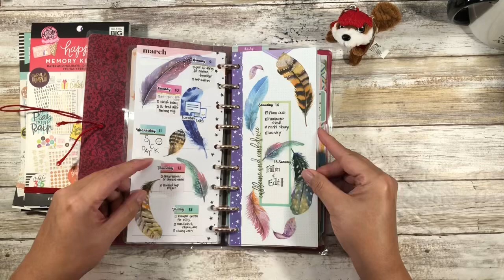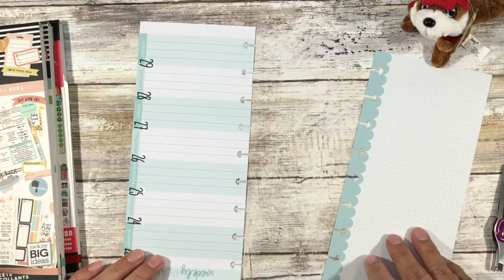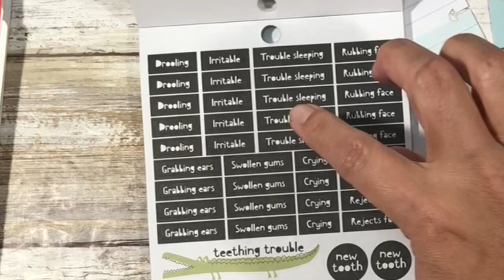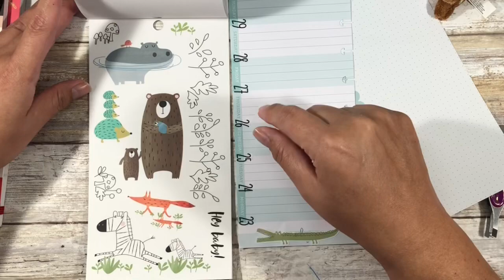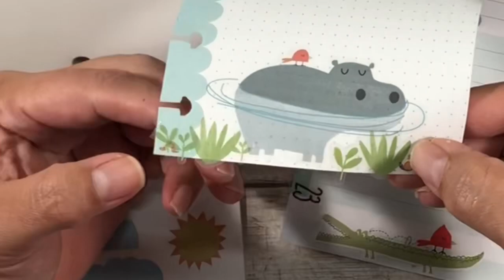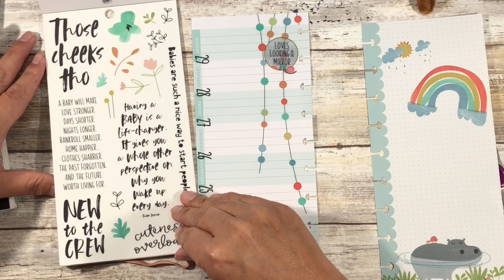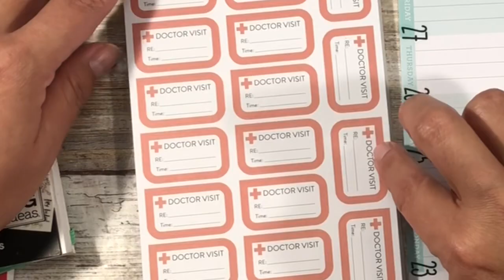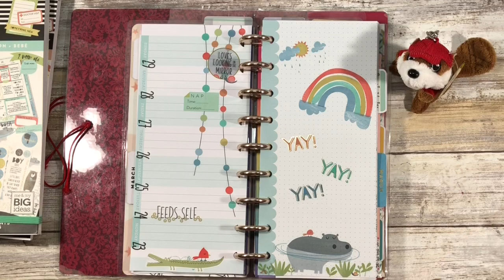Skinny Classic Happy Planner | Why and How I keep using my planner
Check out the latest installment of nichiSaturday!

Happy Planner Half Sheet size: 9.25 inches tall by 4.125 inches wide.

Rena and Krystal's Luxclevercrafts Etsy Shop

And I'm joining Jazmin and Miranda (links below) in nichisaturday. Every Saturday, I'll join these ladies in doing a nichi video and using these hashtags.

Happy Planner Memory Keeping Dates and Holidays
HiTec C Black Pen